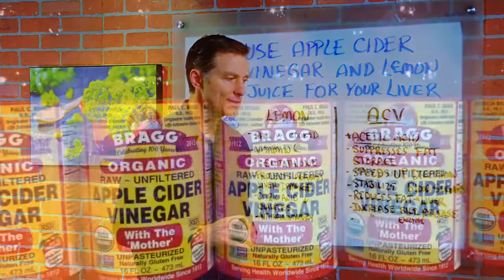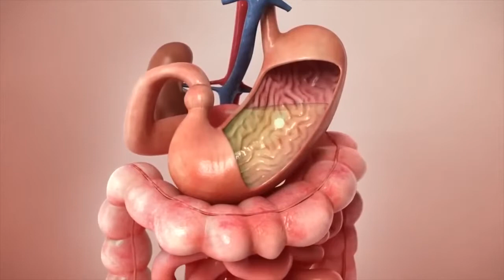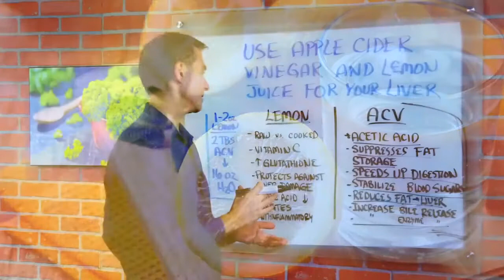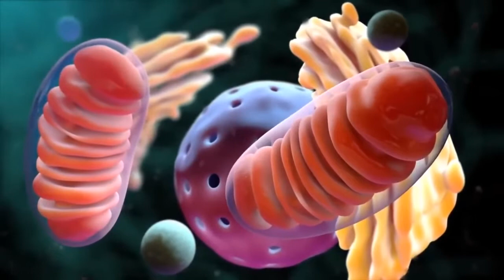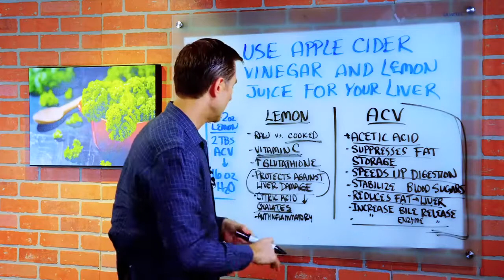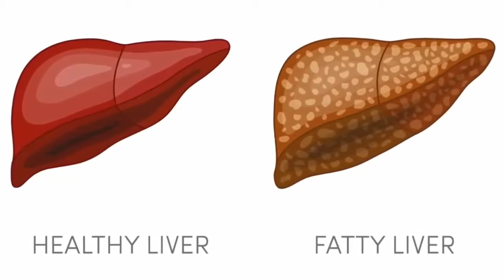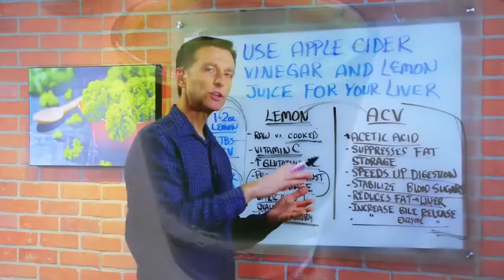Como aumentar a saúde do fígado com vinagre de maçã e água de limão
Vinagre de maçã e água de limão podem ajudar a apoiar a digestão e um fígado saudável. Confira!

Para mais informações sobre tópicos relacionados à saúde, acesse Mitocôndrias Timestamps 0:07 Vinagre de maçã 1:35 Suco de limão 4:19 Vinagre de maçã e água de limão

Hoje vamos falar sobre por que você pode querer usar suco de limão e vinagre de maçã para o seu fígado.

O elemento-chave no vinagre de maçã é o ácido acético, que ajuda a suprimir o armazenamento de gordura. Certifique-se de obter vinagre de maçã orgânico.

Benefícios para a saúde do vinagre de maçã:
• Ácido acético (suprime o armazenamento de gordura)
• Melhora a sensibilidade à insulina
• Estabiliza o açúcar no sangue
• Reduz a gordura no fígado
• Acelera a digestão
• Aumentar a liberação de bile do fígado
• Ajuda o pâncreas a liberar enzimas

Usar limões crus pode ser a melhor escolha. Se você usar suco de limão de uma garrafa, certifique-se de que é orgânico.

Benefícios para a saúde do limão:
•Vitamina C
• Aumenta a glutationa
• Protege contra danos no fígado
• O ácido cítrico diminui os oxalatos que podem formar pedras nos rins
• Anti-inflamatório

Vinagre de maçã e água de suco de limão:

Misture:
1-2 onças. Suco de limão
2 TBS Vinagre de maçã
16 oz. Água

Opcional: Adicione suco de grama de trigo em pó para nutrientes extras

Beba!